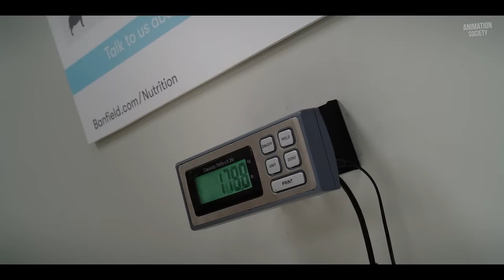CLIFFORD THE BIG RED DOG Clip - 9 Minutes From The Movie (2021)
Watch the official extended preview for Clifford the Big Red Dog! Available now on Digital, Blu-Ray and DVD.

As Emily struggles to fit in at home and at school, she discovers a small red puppy who is destined to become her best friend. When Clifford magically undergoes one heck of a growth spurt, becomes a gigantic dog and attracts the attention of a genetics company, Emily and her Uncle Casey have to fight the forces of greed as they go on the run across New York City. Along the way, Clifford affects the lives of everyone around him and teaches Emily and her uncle the true meaning of acceptance and unconditional love.